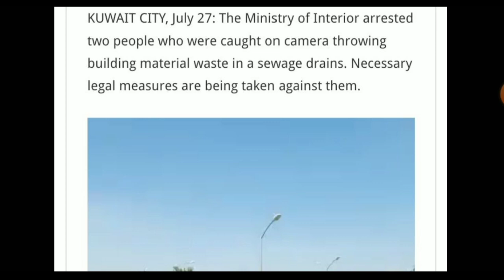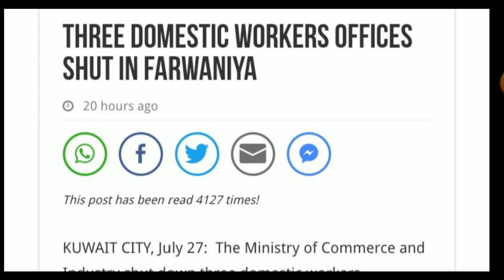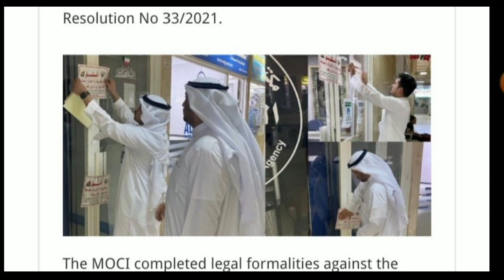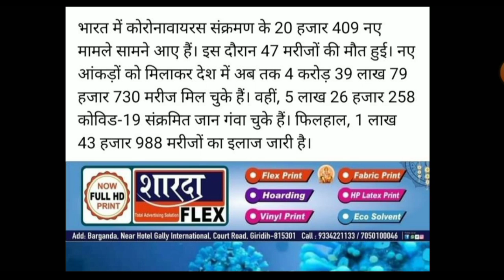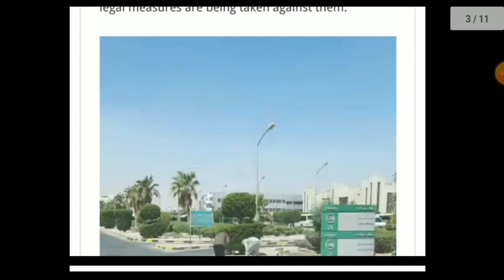💥Airport को उड़ा देने की धमकी ¦¦ 20 हजार से भी ज्यादा Case आया ¦¦ Kuwait Todays Breaking News